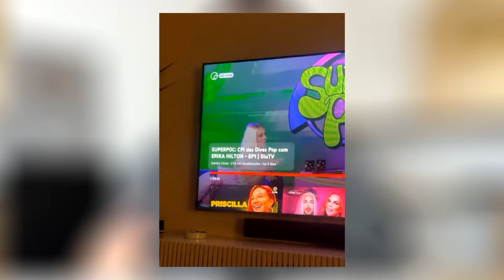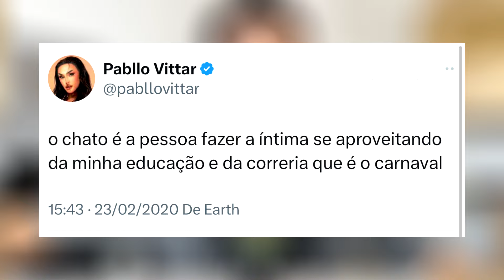CARLINHOS MAIA SE REVOLTA E DESMASCARA PABLLO VITTAR DA PIOR FORMA POSSÍVEL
O Carlinhos Maia detonou a Pabllo Vittar!